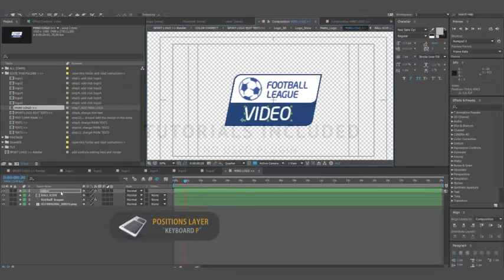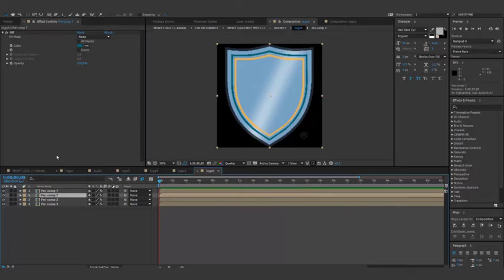Soccer Sport Opener After Effects Template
6 Textures Sky
You can Customize Colors
No plugins required
SoundFX Included
Music is not included. Purchase Sound1
Duration 02:10
Rate this:)

promotional videos
product demo
marketing videos
sales videos